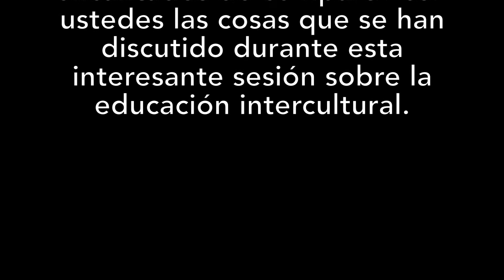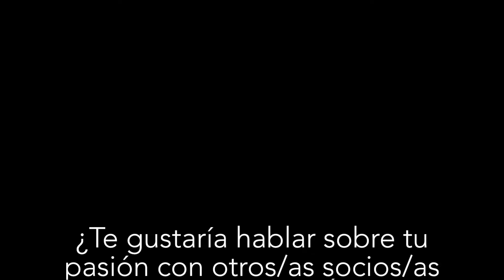Networking Coffee Breaks #2 Brainstorming sobre la Definición de 'Educación Intercultural'